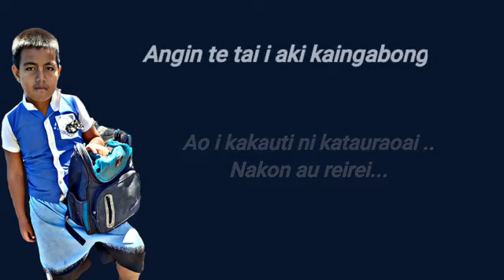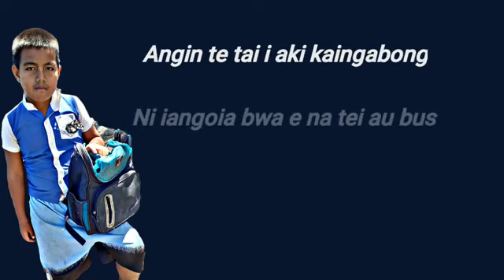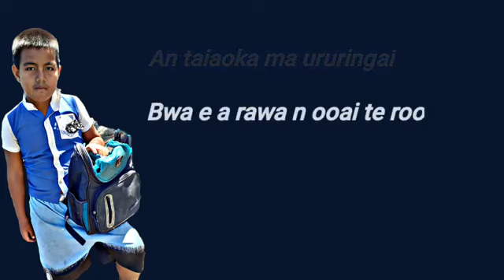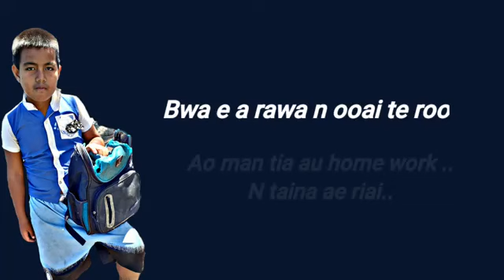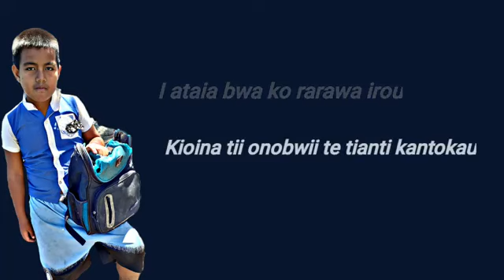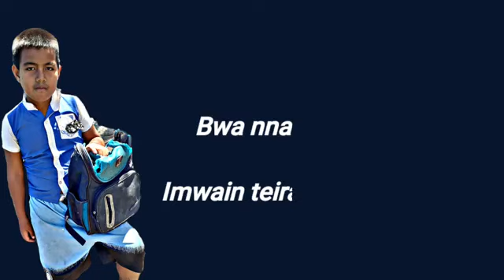60 cents Kantokau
Kiribati Karaoke